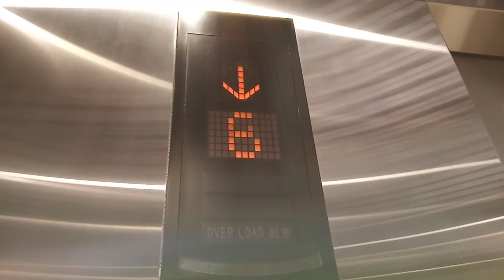上環永安中心 三菱升降機（1）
機號：6
投入服務年份：1977
重投服務年份：2016
載客量：18人 1350公斤
停靠樓層：G, 20-29